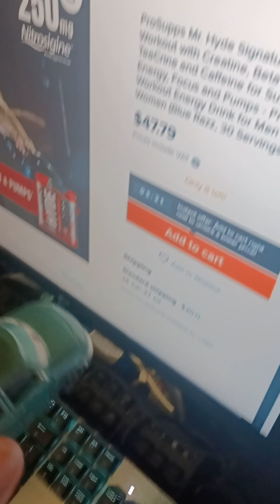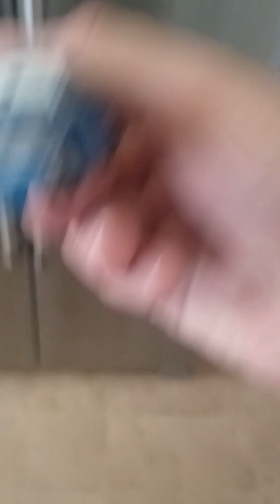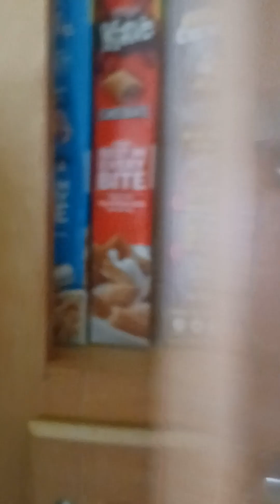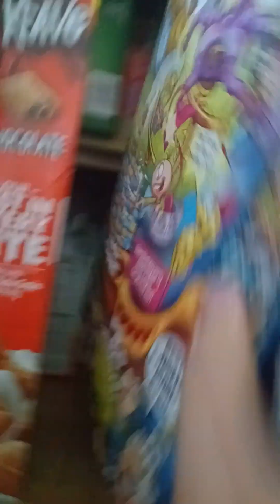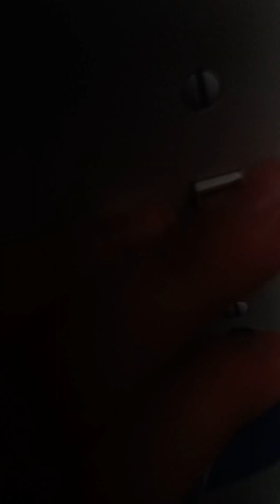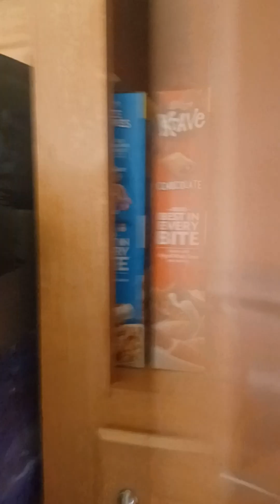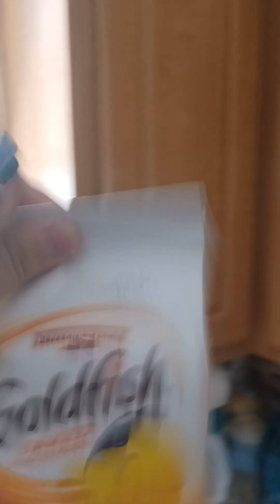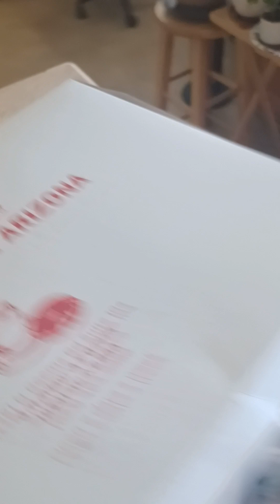One or the Other